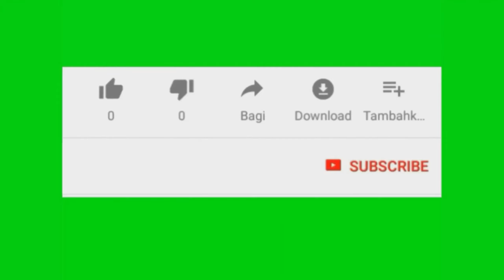Trading teach the course